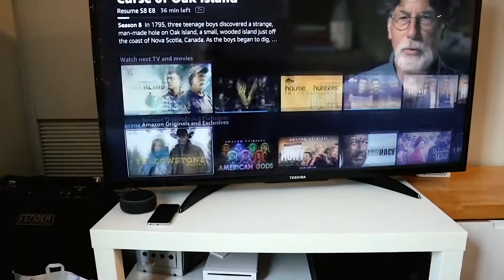WORK VLOG | another lockdown, meal prep, trying to make tea + busy work days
Hey Guys! This is another work vlog during some busy work days where I talk about Ontario going into another lockdown, show my meal prep and I attempt to make tea lol! ☕️

About me -  Hey I’m Hayley and this is my life! I’m 24 years old and I make videos about my 9-5 job as a data analyst and my life in general living as a 20-something in Ottawa, ON!